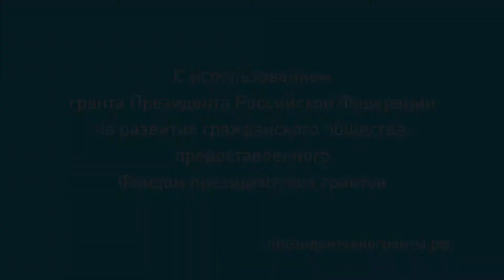"Счастье". Егор Сальников. Читает НАИЗУСТЬ Капитолина Петрова.